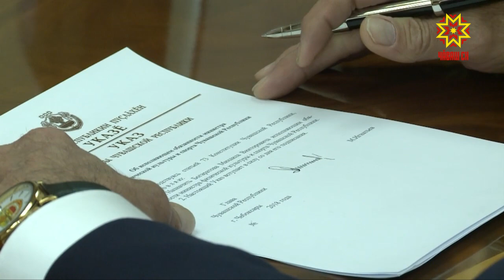В правительстве Чувашии очередное назначение.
Должность министра физической культуры и спорта занял Михаил Богаратов, пока он будет работать в статусе исполняющего обязанности. С новым руководителем ведомства встретился Глава республики.